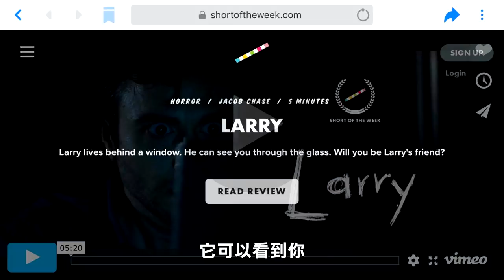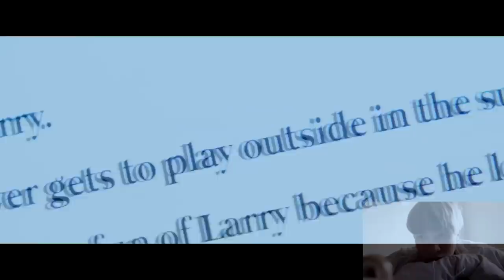【鬼影】千萬別在半夜用ipad！開天眼/吹童謠後續！(王狗)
這次來帶大家看一個恐怖短片

觀看更多